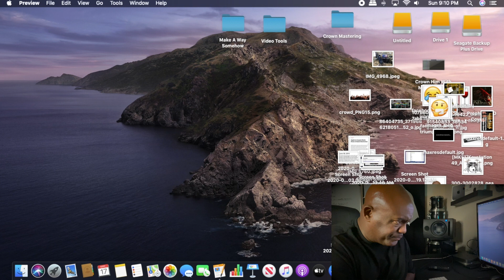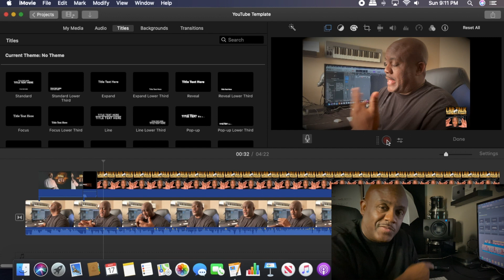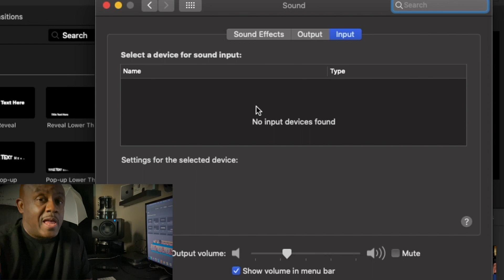How To iMovie: Voiceover Not Working?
Have you ever wondered why you VoiceOver isn't working on your new Mac? You should watch this video!

My Gear:
Mac mini

Suggested Gear:
Studio Setup for Audio

Studio Monitors: